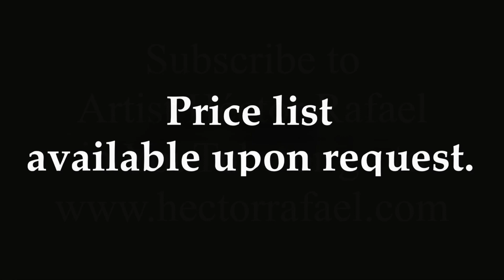David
Artist: Héctor Rafael
Title: David
Medium: oil on canvas
Size: 48 x 60 in.
Date: 2020